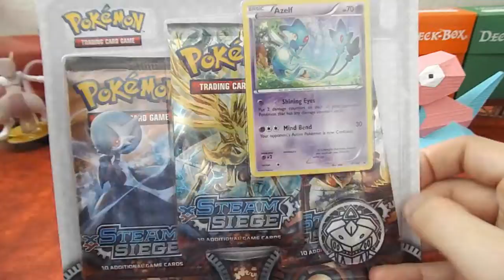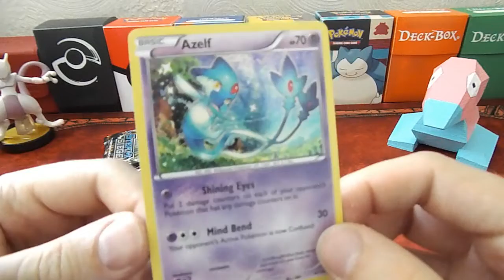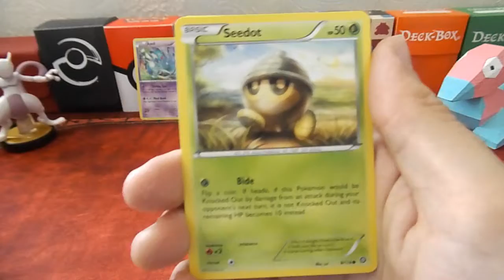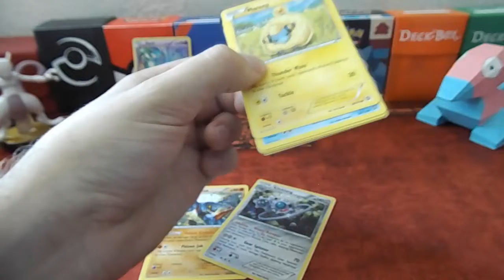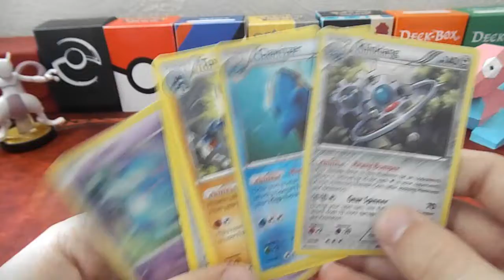Opening an XY Steam Siege Blister!